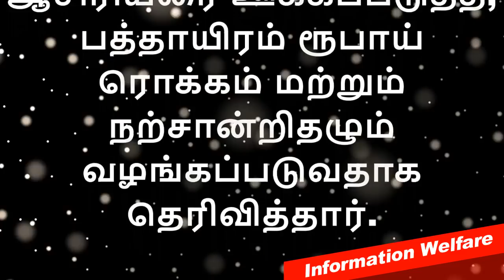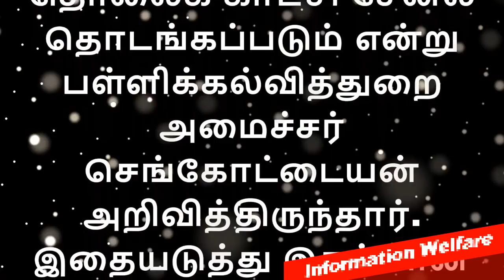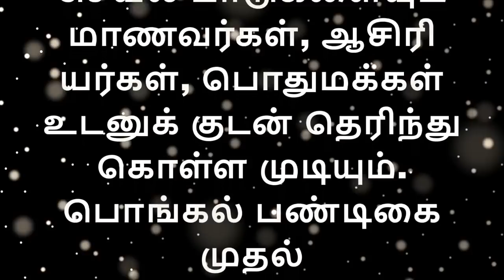அமைச்சர் செங்கோட்டையன் வெளியிட்ட அதிரடி அறிவிப்பு|ஆசிரியர்களுக்கு ரொக்க பரிசு|பள்ளிக்கல்வித்துறை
மாணவர்கள், ஆசிரியர்கள் மற்றும் பெற்றோர்களுக்கு நற்செய்திகள்.

சிறப்பாக பணியாற்றும் ஆசிரியர்களுக்கு அரசு சார்பில் ரொக்கப்பரிசு :பள்ளிக் கல்வித்துறை அமைச்சர்

சிறப்பாக பணியாற்றும் ஆசிரியர்களுக்கு அரசு சார்பில் 10 ஆயிரம் ரூபாய் ரொக்க பரிசு வழங்கப்படும் என்று பள்ளிக் கல்வித்துறை அமைச்சர் செங்கோட்டையன் தெரிவித்துள்ளார்.

சேலம் மாவட்டம் மேட்டூரை அடுத்த கொளத்தூரில், அரசு உதவி பெரும் மேல்நிலை பள்ளி விழாவில் கலந்து கொண்ட பள்ளிக் கல்விதுறை அமைச்சர் செங்கோட்டையன், மாணவர்களின் வளர்ச்சிக்காக, 1 கோடியே 20 லட்ச ரூபாய் செலவில் கட்டி முடிக்கப்பட்ட கலையரங்கை திறந்து வைத்து பேசினார்.

அப்போது, தமிழகத்தில் உள்ள மாணவர்களின் எதிர்காலத்தைக் கருத்தில் கொண்டு, எதிர்வரும் ஜனவரி மாதம் மூன்றாவது வாரத்திற்குள், ஆங்கில மொழியை கற்கும் வகையில், எல்.கே.ஜி., யு.கே.ஜி., வகுப்புகள் திறக்கப் பட உள்ளதாக தெரிவித்தார்.

ஆசிரியர்களுக்கு தமிழக அரசு சார்பில் நல்லாசிரியர் விருதும், மத்திய அரசு சார்பில் ராதாகிருஷ்ணன் விருது வழங்கப்பட்டு வருவதாக கூறினார். விடுப்பு இல்லாமல் பணியாற்றும் ஆசிரியரை ஊக்கப்படுத்த, பத்தாயிரம் ரூபாய் ரொக்கம் மற்றும் நற்சான்றிதழும் வழங்கப்படுவதாக தெரிவித்தார்.

ஜனவரியில் எல்.கே.ஜி , யூகேஜி வகுப்புகள் துவங்கப்படும் - அமைச்சர் செங்கோட்டையன்

பள்ளிக்கு போகாவிட்டாலும் வகுப்பை தவறவிட தேவையில்லை என்ற கல்வி துறையில் புது திட்டம் குறித்து பள்ளிக்கல்வித்துறை அமைச்சர் செங்கோட்டையன் தெரிவித்துள்ளார்.

ஜனவரி 3 ஆம் வாரத்திற்குள் தமிழக பள்ளிக்கல்வித்துறை சார்பில் எல்.கே.ஜி , யூகேஜி வகுப்புகள் துவங்கப்படும் - அடுத்தாண்டு முதல் அரசுப்பள்ளிகளில் புத்தகங்கள் வழங்கப்படும் போதே மடிக்கணினி வழங்கப்படும் என திருப்பூரில் பள்ளிக்கல்வித்துறை அமைச்சர் செங்கோட்டையன் அதிரடியாக பேசியுள்ளார்.

திருப்பூர் மாவட்டத்தில் உள்ள மங்களம் அரசு மேல்நிலைப்பள்ளியில் மங்களம் ரோட்டரி சங்கம் மற்றும் பள்ளிக்கல்வித்துறை சார்பில் பிளாஸ்டிக் மாற்றாக துணிப்பைகள் வழங்கும் விழா மற்றும் விலையில்லா மிதிவண்டிகள் வழங்கும் விழா நடைபெற்றது .

இதில் மாநில பள்ளிக்கல்வித்துறை அமைச்சர் செங்கோட்டையன், கால்நடை பராமரிப்புத்துறை அமைச்சர் உடுமலை.கே.ராதாகிருஷ்ணன் உள்ளிட்டோர் கலந்துகொண்டனர் .

இதில் பேசிய அமைச்சர் செங்கோட்டையன் அடுத்தாண்டு முதல் அரசுப் பள்ளிகளில் புத்தகங்கள் வழங்கப்படும்போதே 10 நாட்களில் மடிக்கணினி மற்றும் மிதிவண்டிகள் வழங்கப்படும் எனவும், அதேபோல் பள்ளிகளில் கல்வி கற்பிக்கப்படும்போது கவனக்குறைவாக கவனிக்காமல் விட்டால் அதனை யூடியூப் மூலம் கைப்பேசிகளில் பதிவிறக்கம் செய்து வீட்டிலேயே கற்றுக் கொள்ளும் வகையிலான வசதிகள் செய்துகொடுக்கப்படும் எனவும் தெரிவித்தார் .

மேலும் செய்தியாளர்களிடம் பேசிய அவர் தமிழகத்தில் ஜனவரி 3 ஆம் வாரத்திற்குள் தமிழக பள்ளிக்கல்வித்துறை சார்பில் எல்.கே.ஜி மற்றும் யூ.கே.ஜி வகுப்புகள் துவங்கப்படும் எனவும் இதன் மூலம் அங்கவாடி மையங்களில் படிக்கும் 51 ஆயிரம் மாணவர்கள் உட்பட ஏழை எளிய மாணவர்களும் பயண்பெறுவர் எனவும் தெரிவித்தார் . இந்நிகழ்ச்சியில் மாவட்ட ஆட்சியர் , சட்டமன்ற உறுப்பினர் உள்ளிட்ட ஏராளமானோர் கலந்துகொண்டனர்.

தனியார் பள்ளிகளை விஞ்சும் அளவில் சீருடைகள்: அமைச்சர் செங்கோட்டையன்

தமிழ்நாட்டில், தனியார் பள்ளிகளை மிஞ்சும் அளவிற்கு, அரசு பள்ளி மாணவ, மாணவிகளுக்கான சீருடைகள் அறிமுகம் செய்யப்பட்டு இருப்பதாக, பள்ளிக்கல்வித்துறை அமைச்சர் கே.ஏ.செங்கோட்டையன் தெரிவித்திருக்கிறார். மேலும், அடுத்த மாதம் இறுதிக்குள், 3 ஆயிரம் பள்ளிகளில், ஸ்மார்ட் வகுப்பறைகள் தொடங்கப்படும் என்றும் கூறியிருக்கிறார்.
காங்கேயத்தில் நடைபெற்ற நிகழ்ச்சியில் அமைச்சர்கள் செங்கோட்டையன் மற்றும் உடுமலை ராதாகிருஷ்ணன் 273 மாணவிகளுக்கு சைக்கிள்கள் வழங்கினர்.

ஏழைகள் இல்லாத நிலையை உருவாக்க கல்வியால் மட்டுமே முடியும் - செங்கோட்டையன்

ஏழைகள் இல்லாத நிலையை உருவாக்க கல்வியால் மட்டுமே முடியும் என்று பள்ளிக்கல்வித்துறை அமைச்சர் செங்கோட்டையன் தெரிவித்துள்ளார். திருப்பூர் மாவட்டம் பெருமாநல்லூரில் தரம் உயர்த்தப்பட்ட பள்ளிக்கூடத்தை திறந்து வைத்த பின் பேசிய அவர் இதனை கூறினார். திறப்பு விழாவில் அமைச்சர் உடுமலை ராதாகிருஷ்ணன் உள்பட பலர் கலந்து கொண்டனர்.

இந்தியாவே வியக்கும் அளவுக்கு புதிய பாடத்திட்டம் :செங்கோட்டையன்

தமிழக பள்ளிக் கல்வித்துறை மூலம் வரும் கல்வியாண்டில் கொண்டுவருகிற புதிய பாடத்திட்டம் இந்தியாவே வியக்கும் அளவிற்கு இருக்கும் என பள்ளிக் கல்வித்துறை அமைச்சர் செங்கோட்டையன் தெரிவித்துள்ளார்.
ஈரோடு மாவட்டம் கோபிச்செட்டிபாளையத்தில் ரோட்டரி கிளப் சார்பில் நிகழ்ச்சி ஒன்றில் பங்கேற்ற பின் செய்தியாளர்களைச் சந்தித்த அவர், தமிழக புதிய பாடத்திட்டத்தால் கல்லூரிகளின் பாடதிட்டத்தை மேம்படுத்தும் நிலை உருவாகும் என்றும் கூறியுள்ளார்.